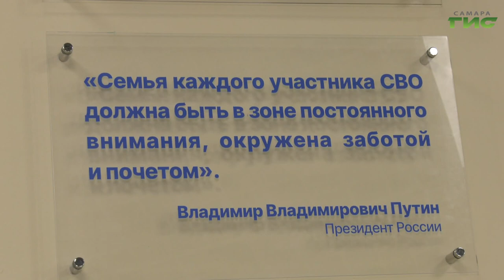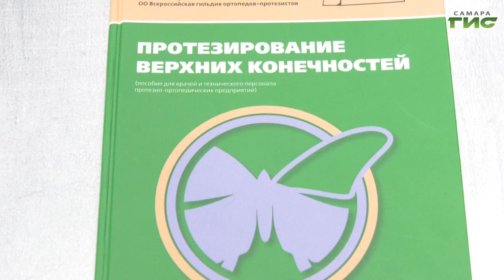Фонд "Защитники Отечества" подписал соглашение о сотрудничестве с ортопедическим предприятием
Самарский филиал государственного фонда "Защитники Отечества" подписал соглашение о сотрудничестве с ортопедическим предприятием, обеспечивающим высокотехнологичными протезами в том числе и ветеранов спецоперации. За три месяца в фонде поддержки помощь получили свыше 1000 военнослужащих и членов их семей. Подробности в репортаже Светланы Тимофеевой.